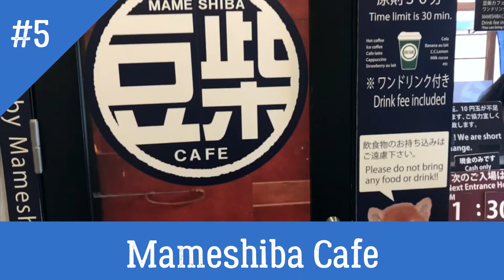Places to Visit in Japan for Animal Lovers Part 1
This is only the first part, there will be the next part!

Line: @rafiahmadrazzak